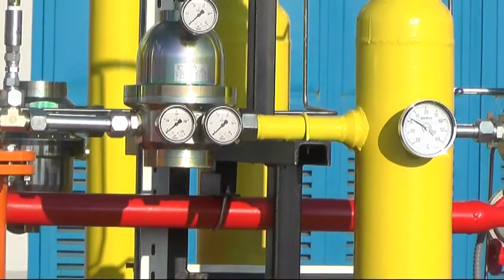IZGRADNJA GASOVODA NIŠ-DIMITROVGRAD VAŽNA ZA SRBIJU 19102021